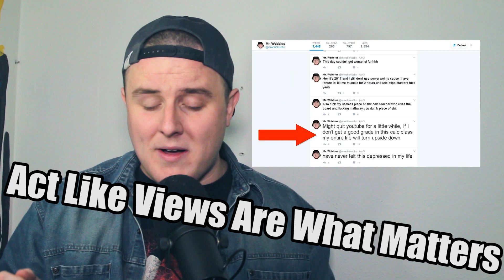Jung Belly (Tenzin Longring) - Diss Track Ft. Chvse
Seems like noones allowed to have a moral compass anymore?
Snap ► Mister.Wobbles
Set Art dony by @jessejart on instagram